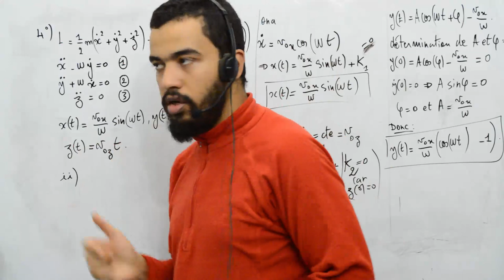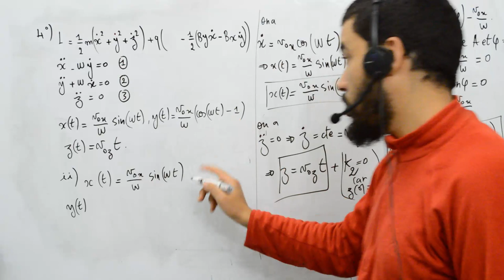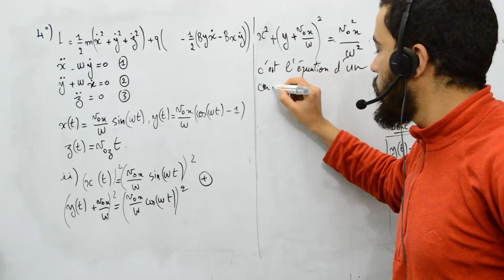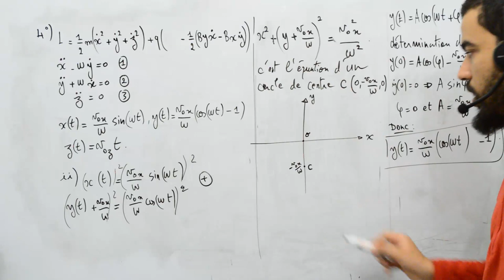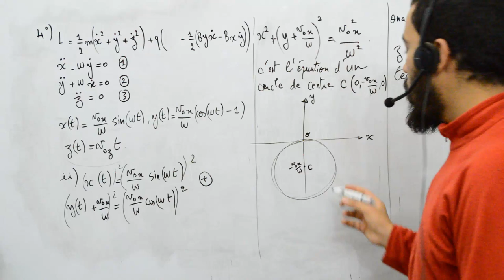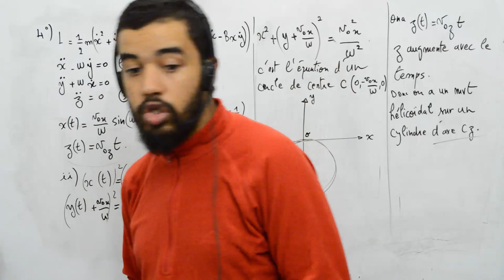Mécanique analytique, exercice 7, potentiel généralisé, 6